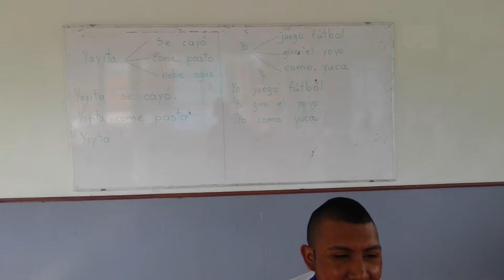25 de agosto de 2018